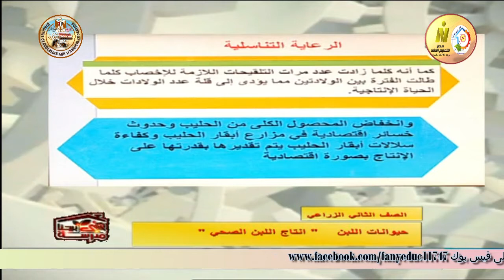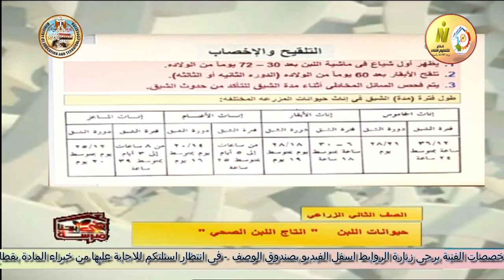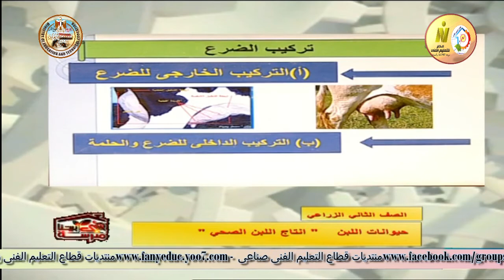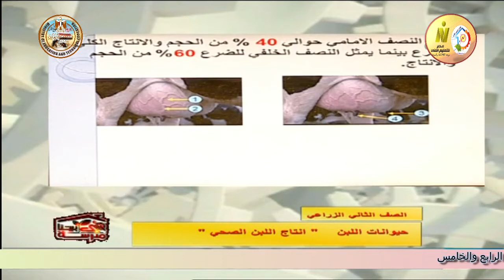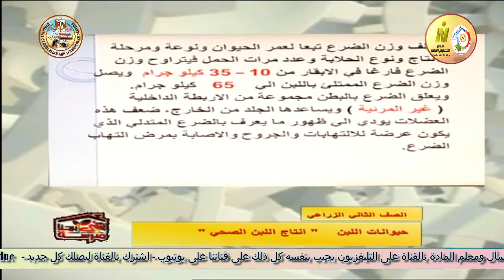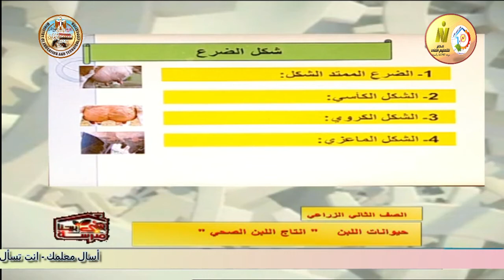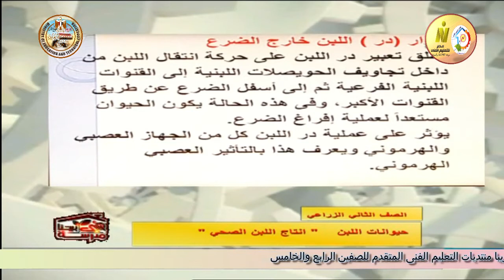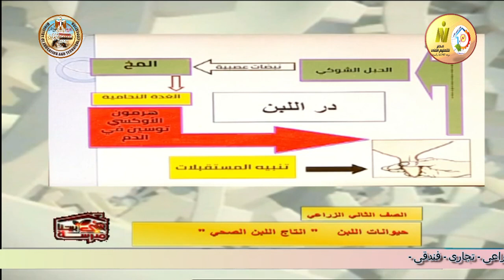الصف الثانى زراعى - انتاج حيوانى وداجنى - حيوانات اللبن - انتاج اللبن الصحى - أ اشرف الشاذلى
الصف الثانى زراعى - انتاج حيوانى وداجنى - حيوانات اللبن - انتاج اللبن الصحى - أ اشرف الشاذلى - الفصل الدراسى الثانى - منهج شهر مارس
وقريبا منتديات التعليم الفنى المتقدم للصفين الرابع والخامس